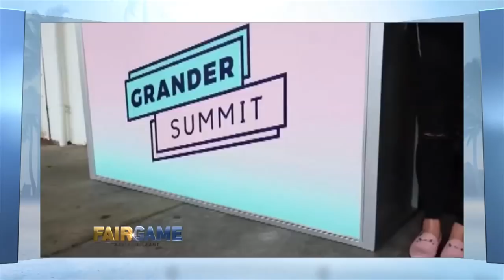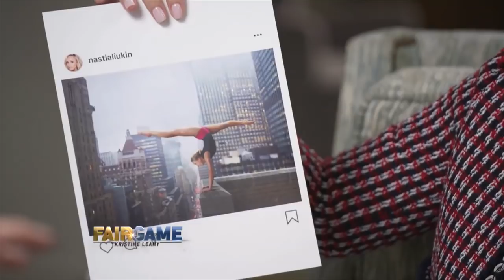NASTIA LIUKIN [FULL EPISODE] | FAIR GAME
Kristine Leahy sits down with Nastia Liukin | Full Episode
Watch Fair Game with Kristine Leahy, Weekdays at 5:30pm ET on FS1 and the FOX Sports App.